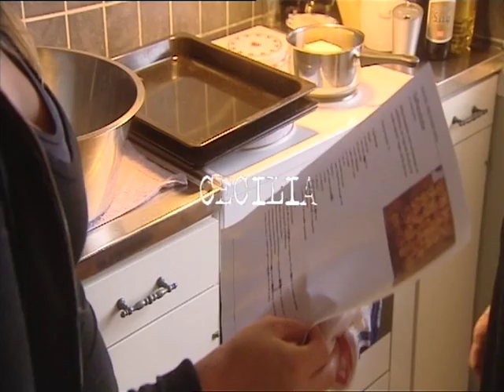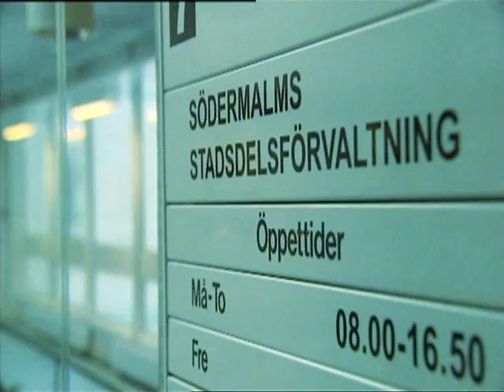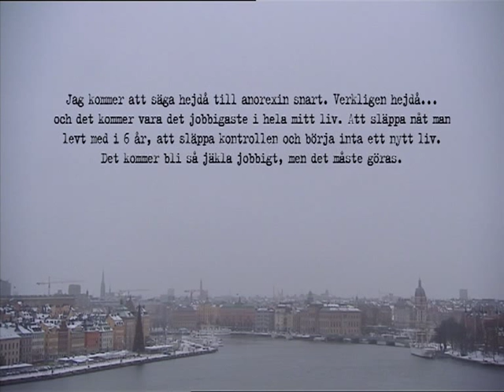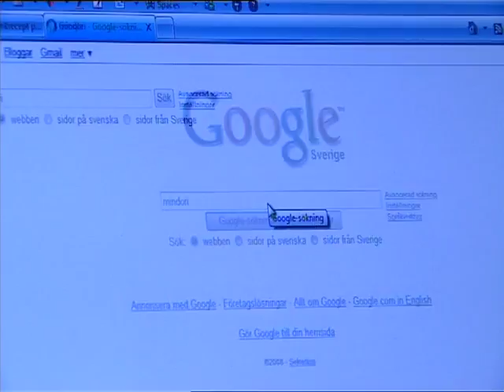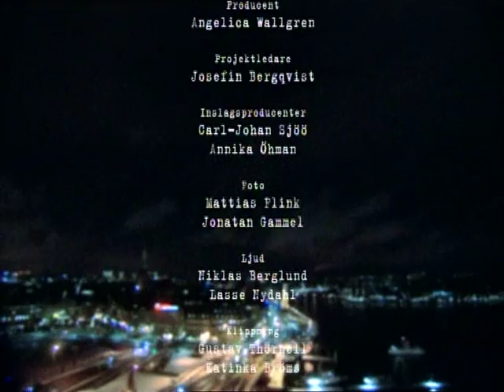Tonårsliv, Avsnitt 1, del 2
Tonårsliv är en svensk dokumentärserie som började sändas på SVT1 2009. Serien följer tre artonåriga tjejer som alla bor i Stockholmsområdet. Teamet har följt dem under fyra månader, en tid kantad av små och stora händelser, glädjeämnen och sorger. Sinsemellan lever de olika liv men alla tre befinner sig i gränslandet mellan att vara barn och vuxen.